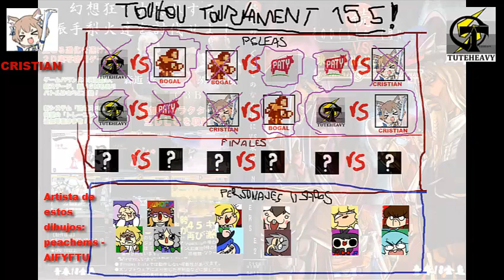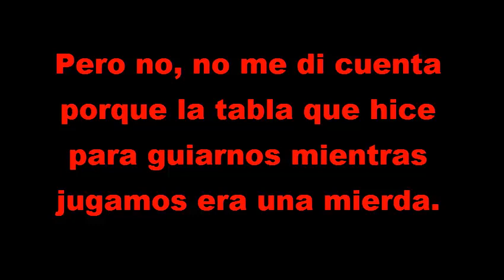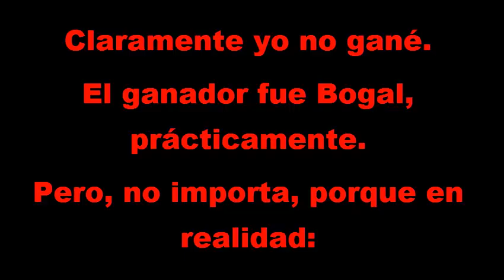Touhou Universe 2 (Touhou 15.5 (?)) Gameplay de a 4players - Por Tuteheavy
Después de muchos siglos por fin vuelvo a subir un gameplay, esta vez con un jugo extremadamente bizarro que mezcla Touhou con Mortal kombat + street fighter, jojo, kof, etc, etc.

Somos 4 personas enfrentandonos en un mismo cuarto, para putearnos en la cara y en un torneo improvisado.

Nos acompaña el mismísimo Paty de Paty scans!

Y si queres mas cirujadas de Touhou tenes mi pagina